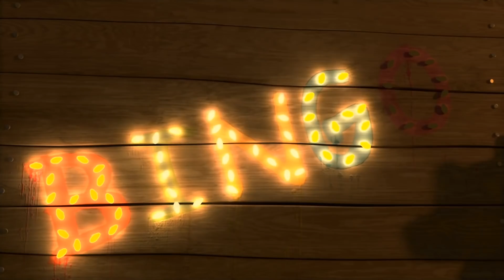Familia Dedo en Español - Canciones infantiles y dibujos animados para niños con Sunnyside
▶️ ¡Descarga esta App para disfrutar de nuestros vídeos sin anuncios! Finger family o Familia Dedo en español con LooLoo Kids!
Sunnyside es un lugar donde los niños encuentran las mejores canciones infantiles y canciones para niños con letra. Nuestros videos en 3D son perfectos para el desarrollo de los niños y bebés. Si quieres encontrar la mejor selección de videos para niños y canciones infantiles visita nuestras Playlist.

Papá dedo, papá dedo,
¿dónde estás?
¡Aquí estoy, aquí estoy!

Mamá dedo, mamá dedo,
¿dónde estás?

Hermano dedo, hermano dedo,
¿dónde estás?

Hermana dedo, hermana dedo,
¿dónde estás?

Bebé dedo, bebé dedo,
¿dónde estás?

¡Canta con nosotros!